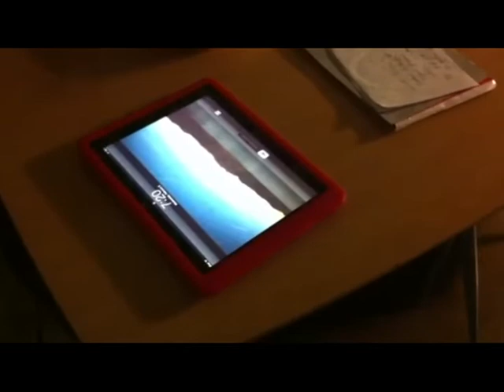Video Diary 02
A moment in life of a working Filipino migrant in Japan. Working mother goes to work leaving her child to her mother-in-law.